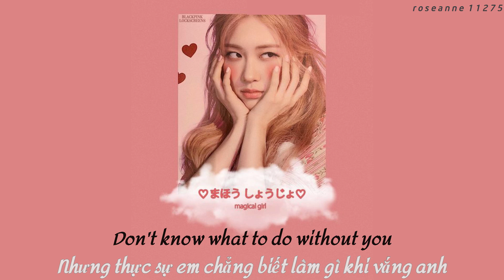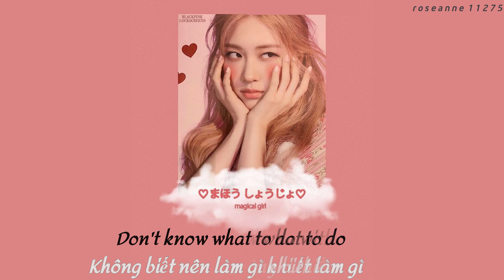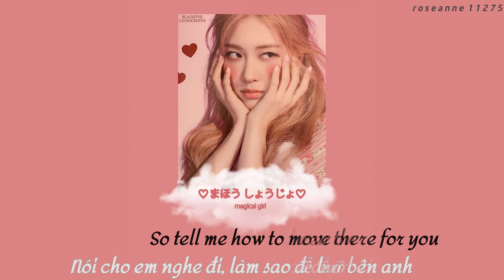[Vietsub] Liar - Roseanne Park / BLACKPINK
Vietsub + Edit : Sún
Songs Included: DDU-DU-DDU-DU, Don't Know What To Do, Kill This Love, Eyes Closed
Instrumental: Ava Max - Sweet But Psych
Instrumental: Ava Max - Sweet But Psycho (Inst Cred: EdKara)

LYRICS:
(My name is ROSÉ)
When I come come through with that that uh uh huh

anya gwaenchantago malhajiman
Don’t know what to do without you
hachaneun igose hollo nama
geuryeobon ni gieogeun Blue (Oh)

na eotteokae nayakan nal gyeondil su eopseo
aesseo du nuneul garin chae
sarange sumtongeul kkeuneoyagesseo (Ooo)

I would've gave it all for you, been there for you
So tell me where I went wrong
Would've gave it all for you, and cared for you
My lover, my LIAR
Would've traded all for you, been there for you
So tell me how to move on
My lover

du beon saenggakae
heunhan namdeulcheoreom chakan cheogeun mot hanikka
chakkakaji ma
shwipge useojuneun geon nal wihan geoya
ajigeun jal moreugetji
guji weonhamyeon Test me
neon bul bodeushi ppeonhae
manmanan geol weonhaettamyeon
Don't know what to do, don't know what to do without you

My lover

That kills you inside (Ooo)

My lover

ĐỀ NGHỊ KHÔNG REUP KHI CHƯA ĐƯỢC CHO PHÉP!!! MÌNH CẢM ƠN!! CHÚC CÁC CẬU CÓ NHỮNG PHÚT GIÂY GIẢI TRÍ VUI VẺ~

Mọi vấn đề về bản quyền nhạc hay nội dung video hãy gửi về gmail này cho mình nhé